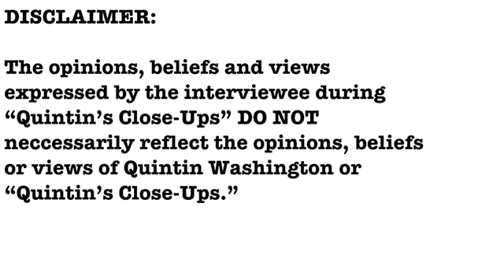EXCLUSIVE- Christopher Harmon interview- Quintin's Close-Ups™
Chris Harmon has been a Goose Creek councilman for over a year now. Tomorrow, he is asking residents in the city to give him a full term to tackle issues in and around the city.

I talk with Chris, one-on-one, for "Quintin's Close-Ups."